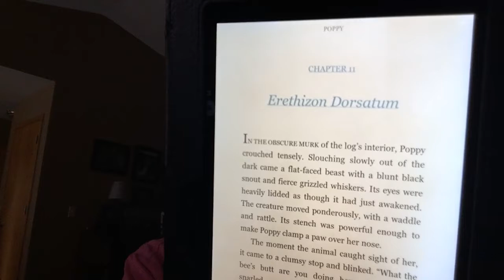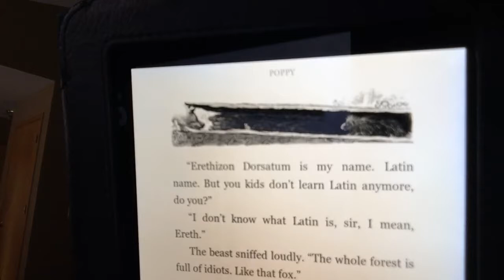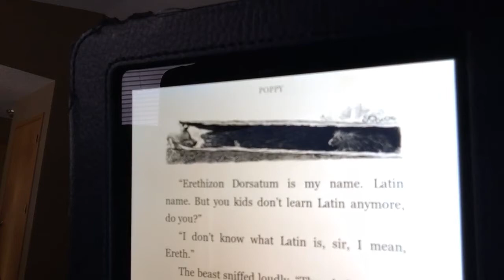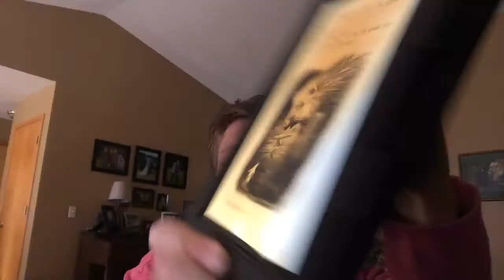Chapters 11 and 12 (Erethizon Dorsatum and What Poppy Learns)